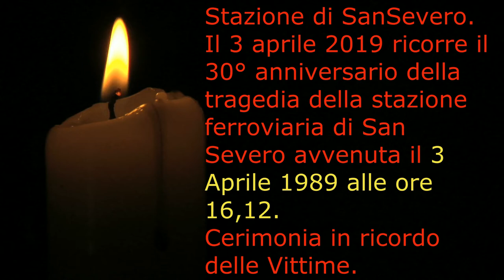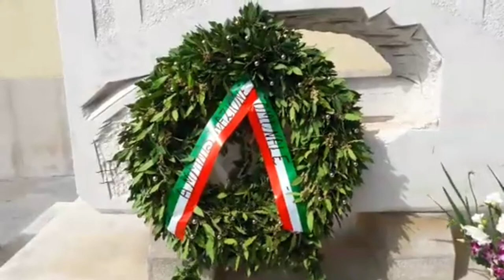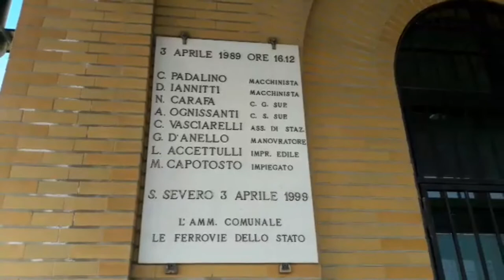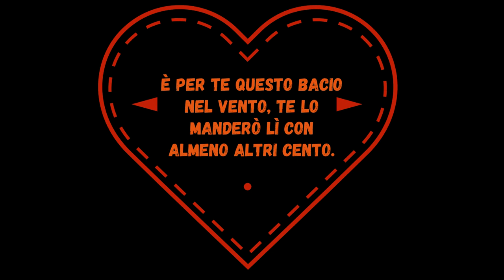3 APRILE 1989 SAN SEVERO PER NON DIMENTICARE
►Stazione di SanSevero.
Il 3 aprile 2019 ricorre il 30° anniversario della tragedia della stazione ferroviaria di San Severo avvenuta il 3 aprile 1989 alle ore 16,12.
Cerimonia in ricordo delle Vittime.
►SanSevero station.
On April 3, 2019 marks the 30th anniversary of the tragedy of the San Severo train station on April 3, 1989 at 4.12pm.
Ceremony in memory of the Victims.
►SanSevero Station.
Am 3. April 2019 jährt sich die Tragödie des Bahnhofs San Severo am 3. April 1989 um 16.12 Uhr zum 30. Mal.
Feier zum Gedenken an die Opfer.
►Station SanSevero.
Le 3 avril 2019 marque le 30e anniversaire de la tragédie de la gare de San Severo le 3 avril 1989 à 16h12.
Cérémonie à la mémoire des victimes.